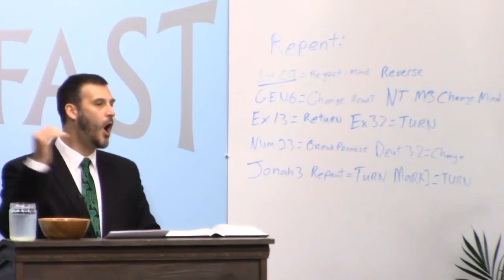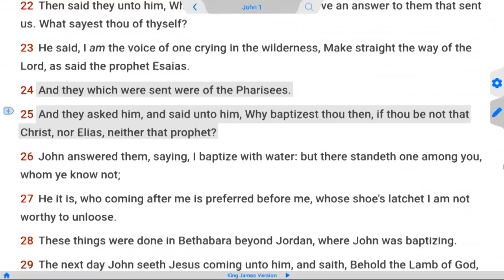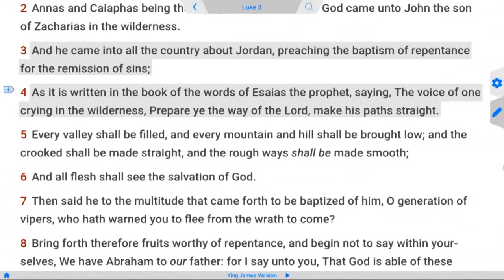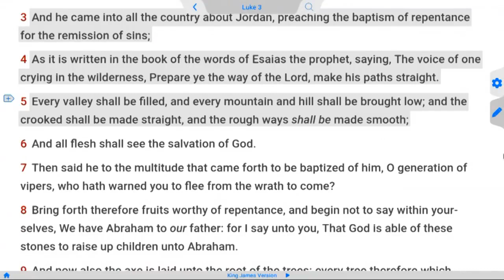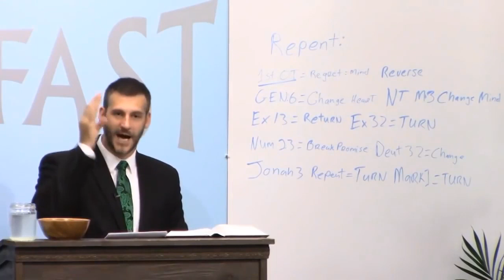Proud to be a Baptist!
What is the New Baptist Revival?  Why Baptizest Thou? End Times preaching has always been God's message.